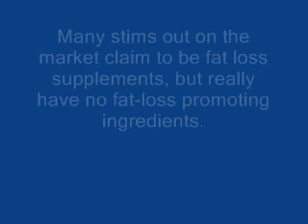Phenom V1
Phenom V1 - more than just your average fat burner.